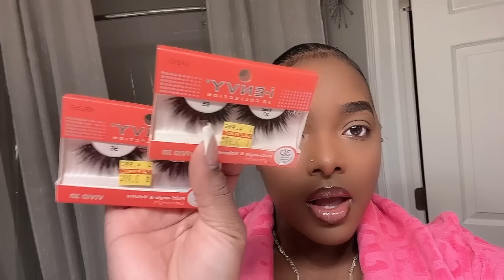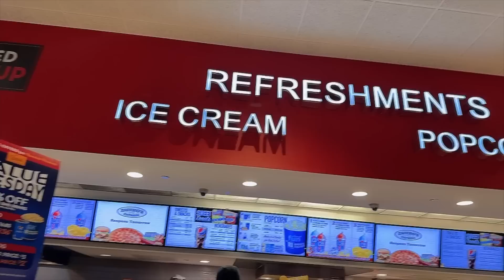VLOG | TRYING PILATES + SMOKING HOOKAH IS FEMININE + NEW LUXURY BUYS + ROMANTIC DATES + COOK WITH ME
-xoxo
Porchia Nicole